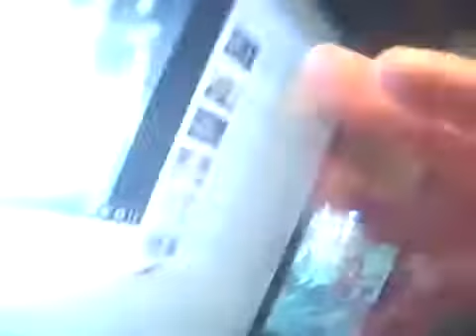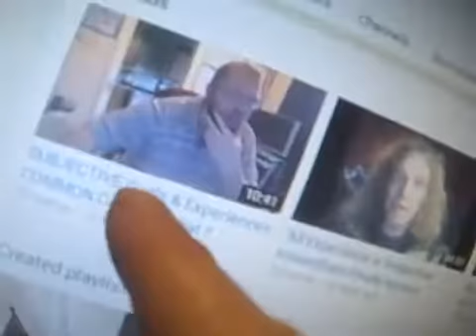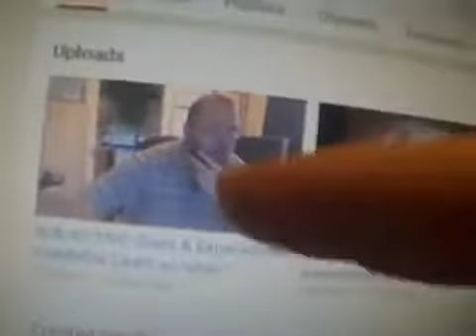Only Right to Not do Wrong YouTube 360p